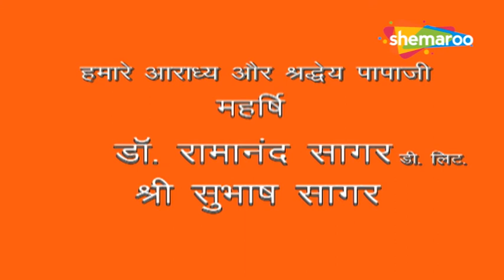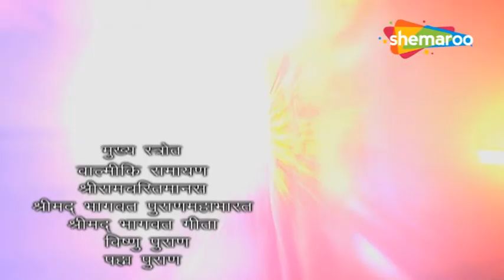अंजन प्रदेश चिंतीत है मारुती के जल्दी ना लौटनेपर ​| Jai Jai Jai Bajrang Bali